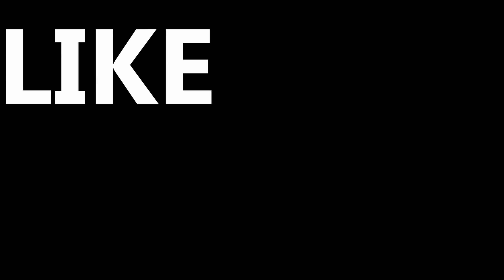BioShock Infinite - 021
Software:
Nvidia Shadowplay. 1440p. 60fps. 50Mbps
Handbrake. H.264 (x264). 60fps Constant. Lossless Quality
DaVinci Resolve. 40000kb/s

Hardware:
Intel i7-6700K
Galax GTX 1070 Virtual Edition
16GB RAM 2666MHz